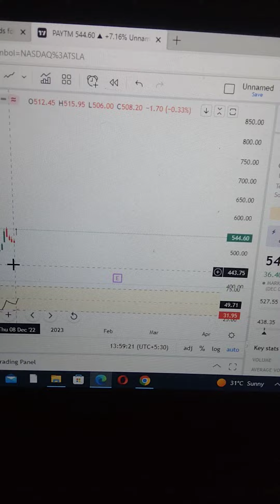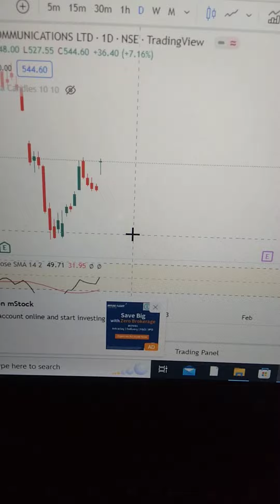PAYTM STOCK LATEST NEWS| Bad News for Paytm Share Holders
Paytm latest news by Anil Maurya

AliceBlue -
Angel Broking -
Zerodha -
Paytm Money-
Uptox -
5Paisa-
Samco Demat account-
Trade Smart( Lowest Brokerage 15 rs per Trade)-